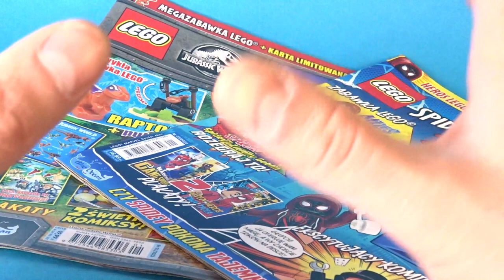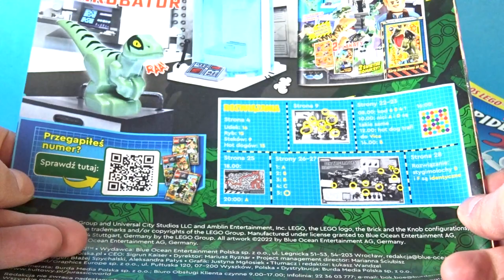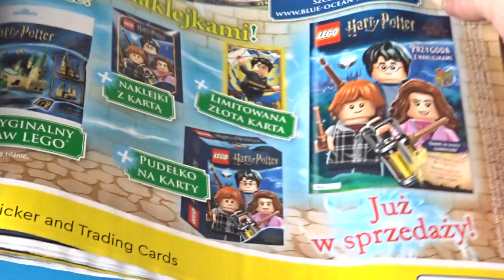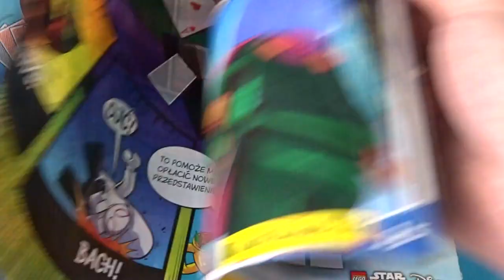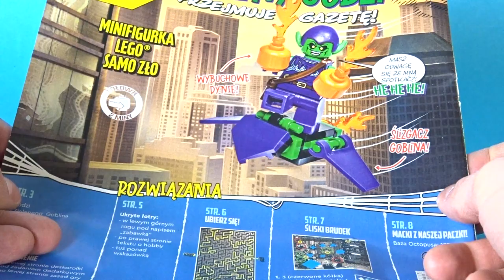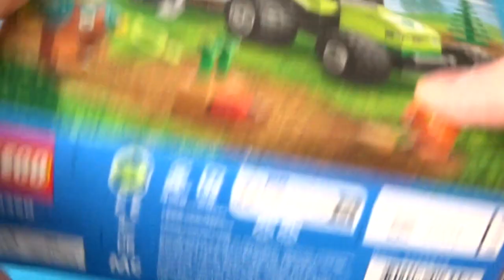Magazyn LEGO SPIDER-MAN nr 1/2023 i LEGO Jurassic World 1/2023 / PRZEGLĄD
Obydwa numery sa już od wczoraj w kioskach !